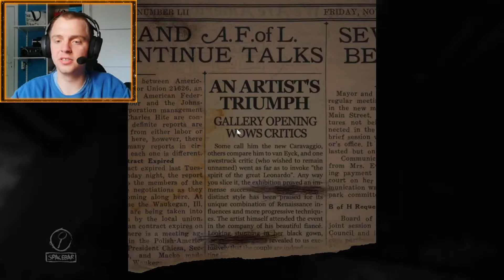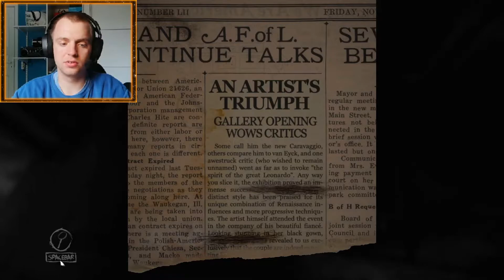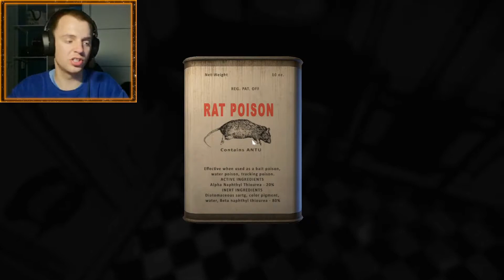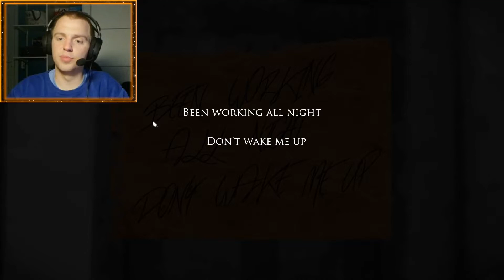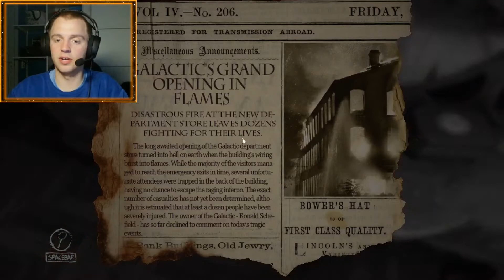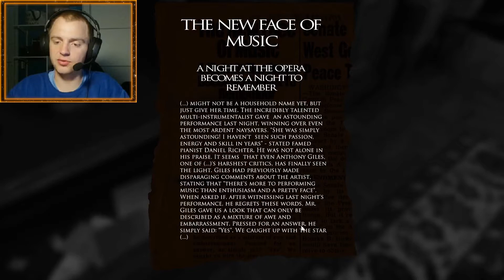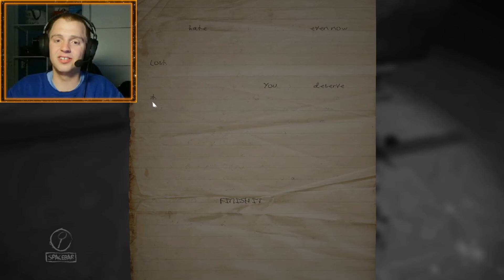Let The Madness Begin - Layers Of Fear - Part 1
A real artist knows no bounds.

Game description:
Layers of Fear is a first-person psychedelic horror game with a heavy focus on story and exploration. Players take control of a painter whose sole purpose is to finish his Magnum Opus. The player must navigate through both a constantly changing Victorian-era mansion and ghastly visions of the painter’s fragile and crumbling psyche.